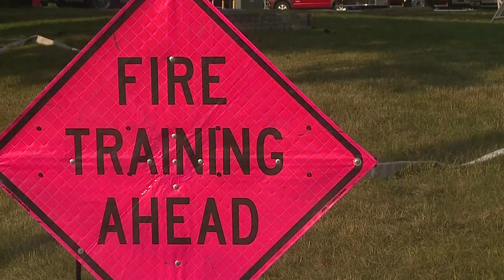Davenport Fire Department conducts live fire training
This was the first time in almost five years, the new recruits did the training in a residential house instead of the usual gas fire training building.